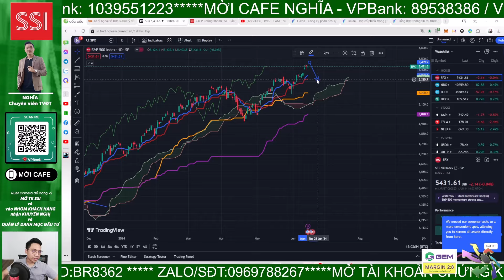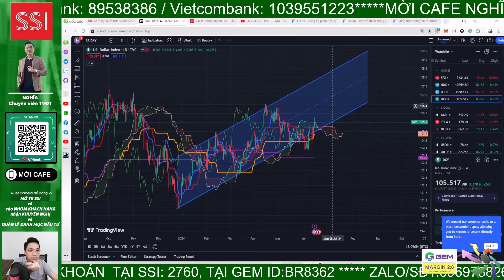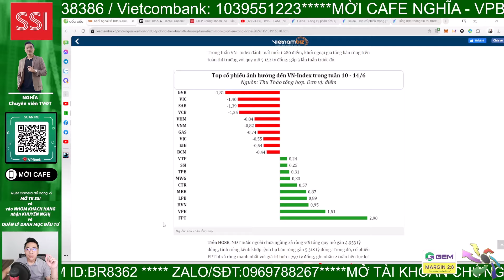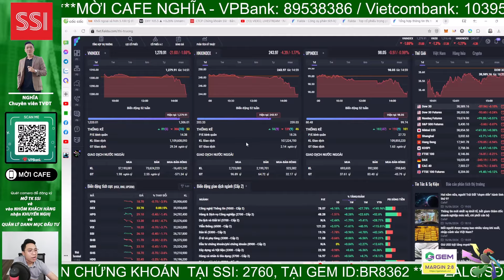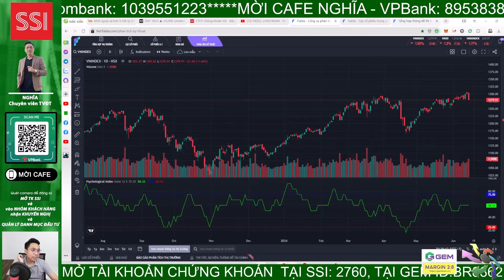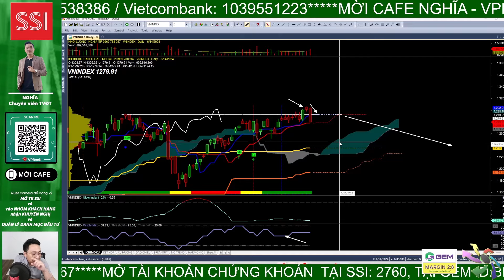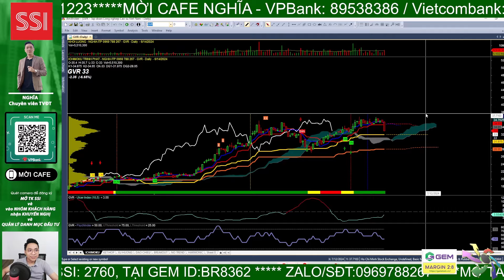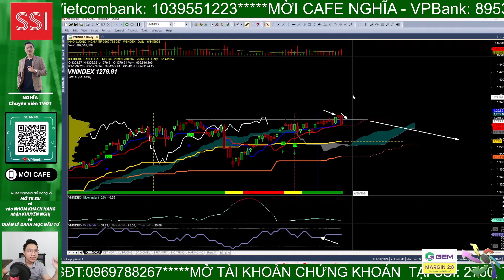Nhận định thị trường chứng khoán hôm nay | Phân tích vnindex | Top cổ phiếu tiềm năng | Nghĩa ITP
Nhận định thị trường chứng khoán hôm nay | Phân tích vnindex | Top cổ phiếu tiềm năng

Thị trường giảm điểm sốc trong ATC và nhà đầu tư lập tức trở nên lo sợ về một nhịp sập của thị trường chứng khoán. Nhà đầu tư lỡ đua mua cổ phiếu và đang thua lỗ phải làm thế nào trong tuần đáo hạn phái sinh tới đây!

Dự án xây Ngôi nhà ước mơ "Ichimoku House" của ITP tại 214/47 Nguyễn Oanh, P.17, Q. Gò Vấp, TP.HCM. Nơi đây sẽ là nơi hội tụ các thành viên của ITP và cũng là nơi giao lưu, giúp đỡ, bàn luận, trao đổi hoặc có thể tá túc của các nhà đầu tư chứng khoán Việt ở khắp mọi miền đất nước Việt Nam. Dự án này dự kiến sẽ được thực hiện vào năm 2027 và hoàn thành vào 2028. Nhà đầu tư có thể đóng góp những viên gạch nhỏ thông qua các chương trình tặng stickers hay supper chat ngay trong các buổi livestream bằng cách nhấn vào dấu $ ở dưới dòng chat (bạn phải có Visa hoặc Master Card và cũng có thể nạp qua momo) hoặc bạn có thể đăng ký hội viên của kênh bằng cách nhấn vào nút "Tham Gia" để trở thành người ủng hộ theo

- Tham gia room Zalo ITP hỗ trợ hỏi đáp hàng ngày miễn phí: (Ghim dưới phần bình luận)

- Mở tài khoản mới/chuyển tài khoản về ID tại SSI: 2760 của Nghĩa: